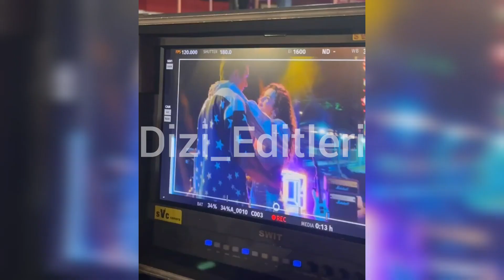ONUR SEYİT YARAN VE SU BURCU YAZGI COŞKUN CORNETTO REKLAM FİLMİ KAMERA ARKASI. 💖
💥💕Dizi_Editleri💕💥

💥💕Dizi_Editleri💕💥

💥💕Dizi_Editleri💕💥

💥💕Dizi_Editleri💕💥

💥💕Dizi_Editleri💕💥

💥💕Dizi_Editleri💕💥

💥💕Dizi_Editleri💕💥